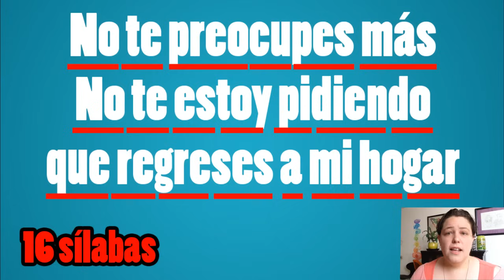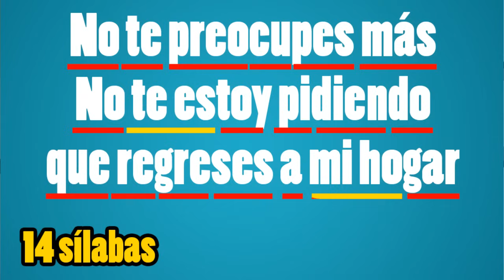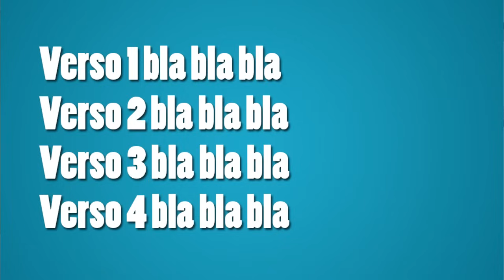Cómo escribir una canción fácilmente?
Pasos y consejos prácticos para escribir la letra de una canción de manera sencilla y rápida.

Usa el cupón "BADARULES" y obtén un precio especial.